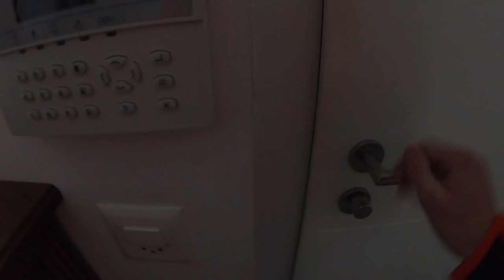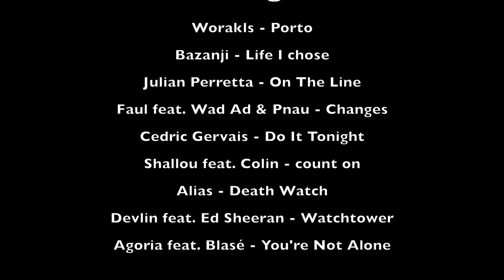Winter Season in ISCHGL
Sit down
Turn the music on
And dive into the powder with us

Songs :

Worakls - Porto
Bazanji - Life I chose
Julian Perretta - On The Line
Faul feat. Wad Ad & Pnau - Changes
Cedric Gervais - Do It Tonight
Shallou feat. Colin - count on
Alias - Death Watch
Devlin feat. Ed Sheeran - Watchtower
Agoria feat. Blasé - You're Not Alone